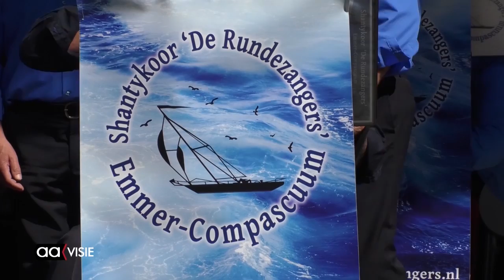Allemaal Almelo - weekeditie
Wielerspektakel tijdens Profronde, Tante Rikie opent clubhuis Big Bulls, Gravenruiters zoekt collectanten, Shantykoren nemen Beeklustpark over, Beeld voor Beeld: Zonder titel en de AAgenda voor de komende week.